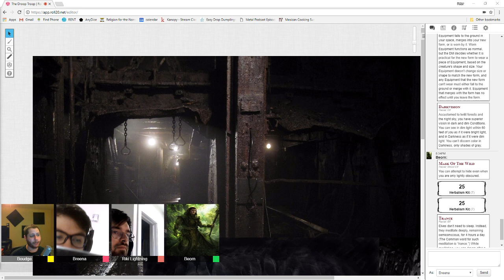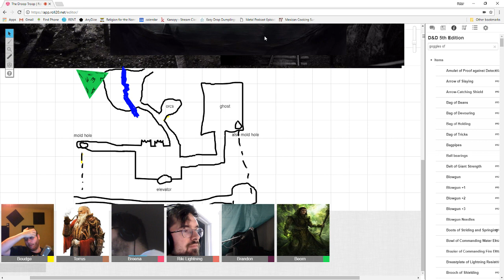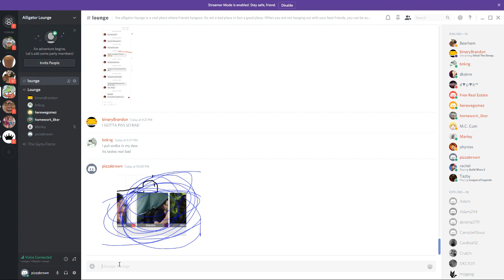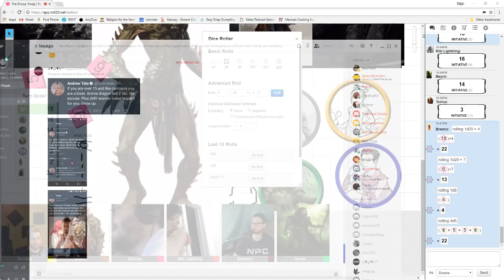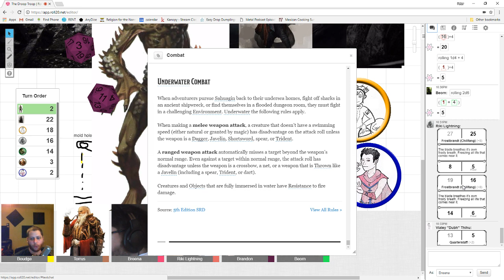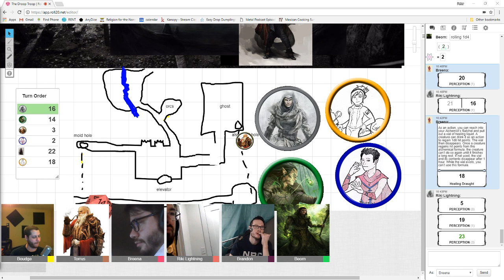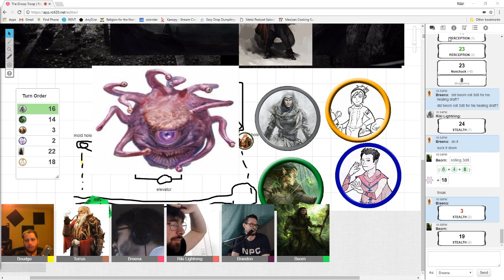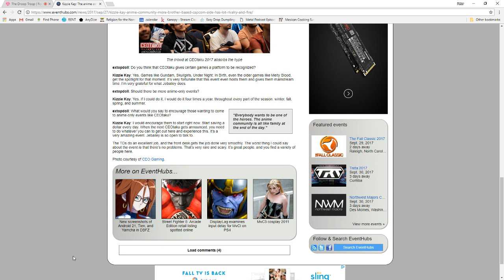Under The Lake | Droop Troop D&D Episode 41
The Troop descends into the underground lake to find the Temple of Gorenzen